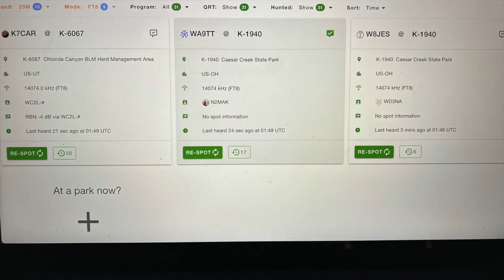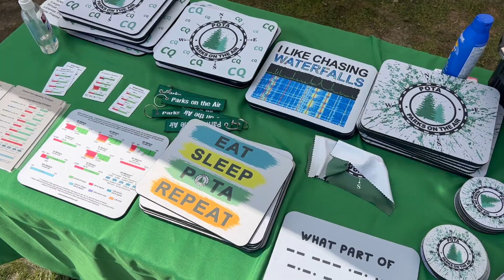Hamvention 2023 Lookback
Scenes from my trip to Hamvention 2023 in Xenia, OH, with Michael W2NVP.